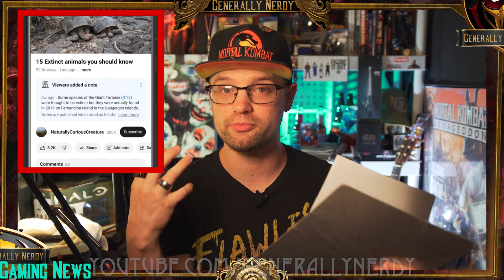Trouble in Journalism | Nerd News Gaming and Tech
Trouble in Gaming and Tech Journalism

This is the GAMING and TECH NEWS as it was on 8/7.